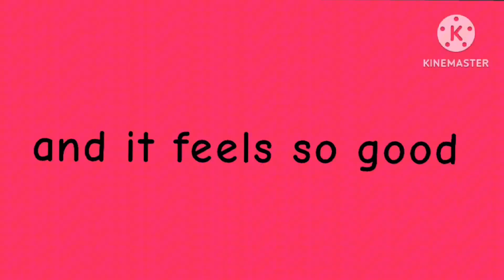Hailey Edit?? (just my own creation / not template)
I don't think y'all are familiar with the audio (but it's Tagalog)